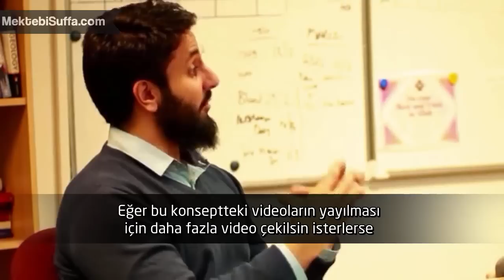Ateistlerin En Çok Sorduğu Sorulara Cevaplar [Hamza Tzortzis - Smile2Jannah] [Türkçe Altyazılı]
Videoda Hamza Tzortis, "Eğer her şeyi Allah yarattıysa Allahı kim yarattı?", "Eğer Allah varsa dünyada neden bu kadar kötülük var?", "Evrim islamı çürütür mü", "Görmediğim şeye nasıl inanırım?" gibi sorulara cevap vermektedir.

Not: Smile2Jannah ekibinden izin alınarak çevrilmiştir.